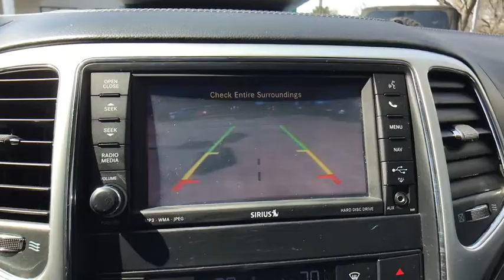2013 Jeep Grand Cherokee at Oxmoor CDJR | Louisville & Lexington, KY CU3737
Brilliant Black Crystal Pearlcoat U 2013 Jeep Grand Cherokee available at Oxmoor CDJR in Louisville, Kentucky. Servicing the Lexington, Elizabethtown, KY New Albany, IN Jeffersonville, IN area.

Oxmoor CDJR
4520 Shelbyville Rd

Jeep Grand Cherokee SRT HEMI 6.4L V8 MDS Clean CARFAX.